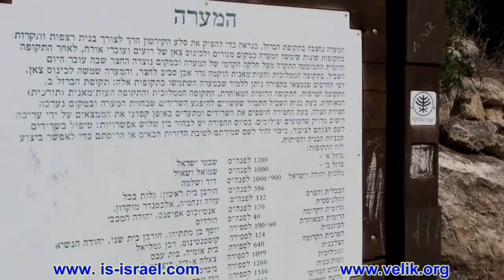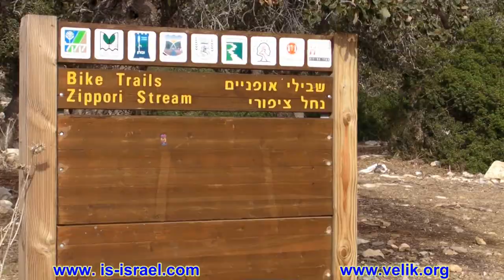Велопоход. Заповедники Алоней Аба и др.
Заповедники Алоней Аба, Гуш Алоним, Ципори, Яаар ха-Сулелим.